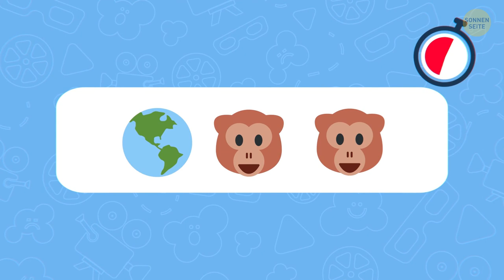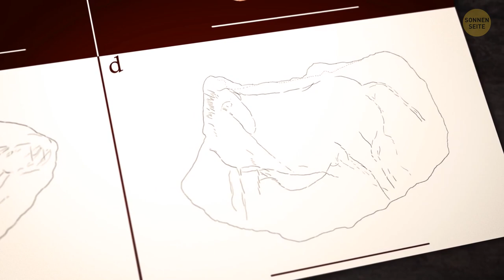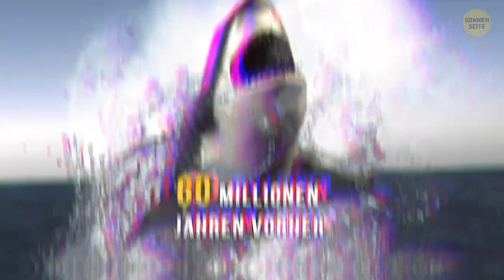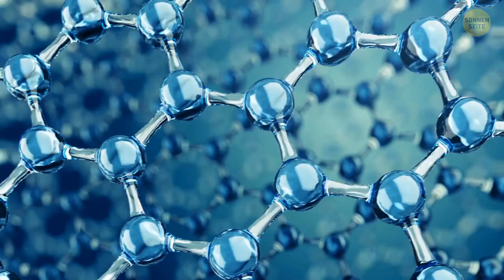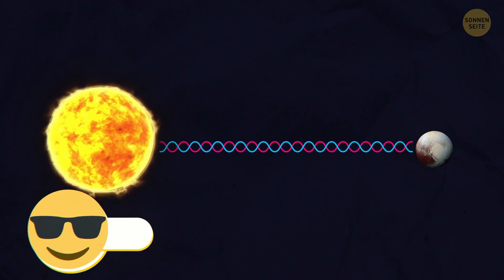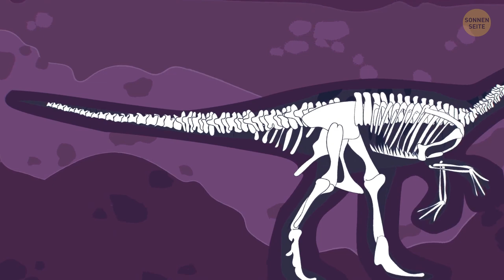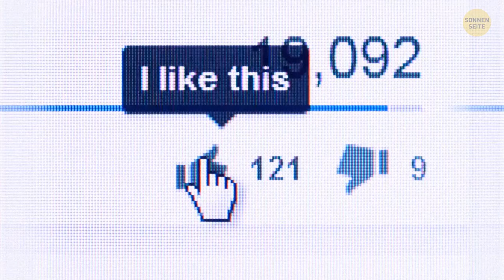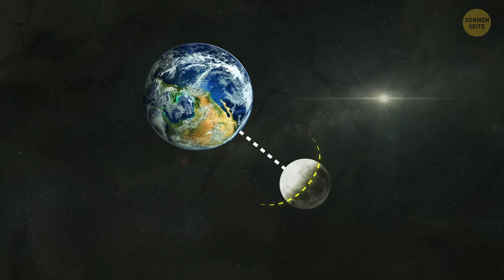Rate den Film anhand von Emojis in 5 Sekunden + Anderes Filmtrivia